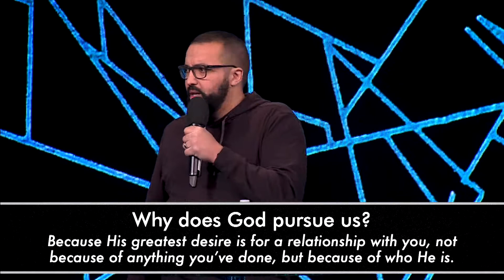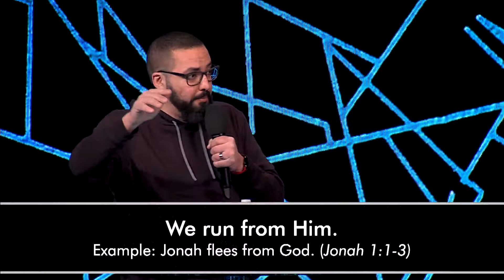Mehdi Chniouli | "Object of Pursuit"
God is pursuing you because His greatest desire is you just as you are, and your Yes is all He needs.

We are here for those who are not yet here." This is the vision of Waters Church, led by Pastor Tim Hatch and based in North Attleboro, MA along with our satellite campus in Woonsocket, RI and coming soon to Apollo Beach, FL, Zacapa, Guatemala, and Fall River, MA.

To support this ministry and help us continue to reach people all around the world